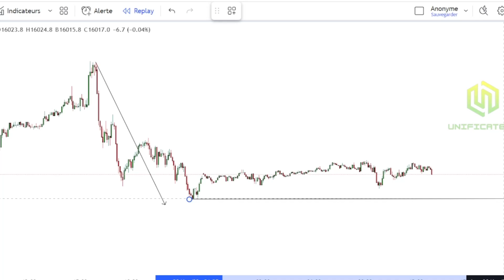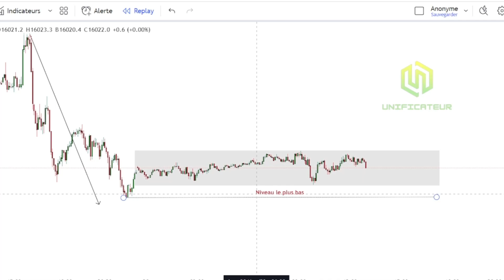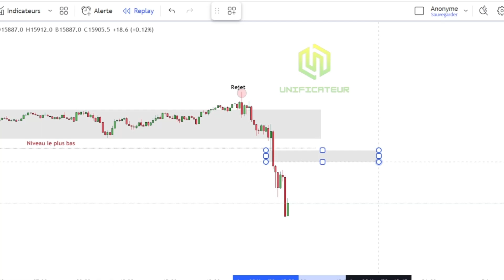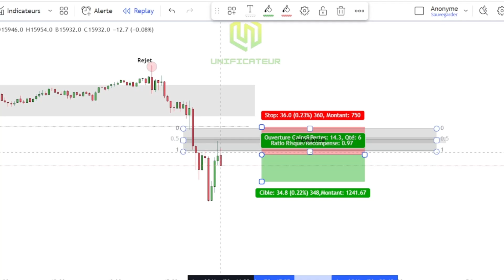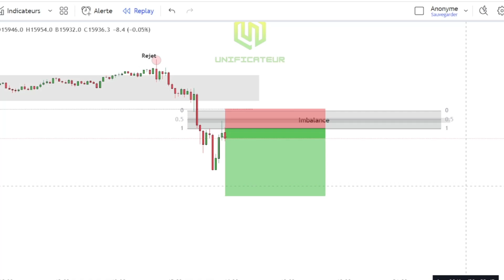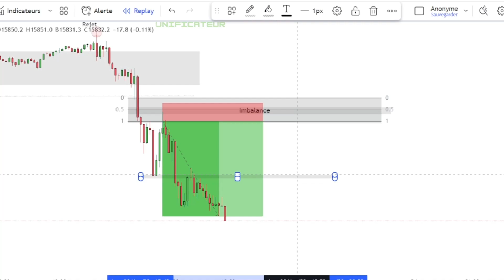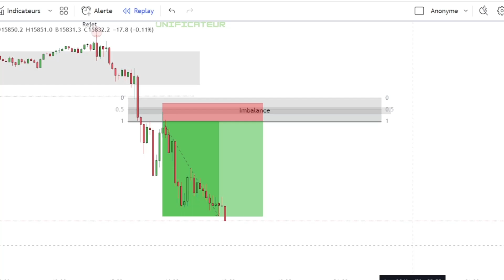Tutoriel de trading 2024 : Nasdaq +115 pips sur ce trade. Meilleure stratégie de trading!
Découvrez maintenant Comment Trader le Nasdaq 100 (NQ100) en 2024 avec Unificateur !

Retrouvez notre analyse du Nasdaq 100 et toutes les astuces pour apprendre à trader sur le Nasdaq100.

Le NQ100 CFD est l'indice des valeurs technologiques américaines.

Unificateur est une académie qui enseigne le trading professionnel à ses membres, nous avons formez plus de 100 personnes dans le monde francophone. Notre objectif est d'aider encore plus un maximum de personnes à atteindre la rentabilité en trading que ce soit à travers nos services payants ou gratuits.

Pour ce mois de décembre un gros discount pour encourager plus de gens à nous rejoindre.

Pour télécharger gratuitement notre e-book sur les stratégies de trading les plus pertinentes :